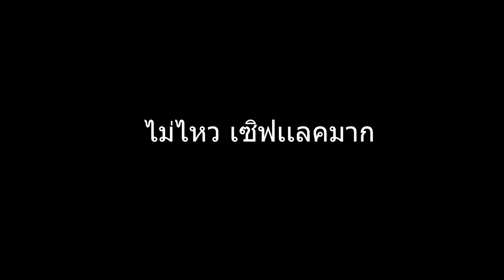SCUM (PvP) ตอนที่ 7 -เซิฟบิน เริ่มเซิฟใหม่ - เซิฟที่ 2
สืบเนื่องจากพาทก่อนอยู่ดีๆ เซิฟดับ เเล้วเเอดมินเเจ้งมาภายหลังว่า ต้องวิบเซิฟ (ล้างข้อมูลทั้งหมดเพื่อเริ่มใหม่) เราเเละเพื่อนก็เลยตัดสินใจไปลองหาเซิฟใหม่ๆเล่น เพราะ เซิฟที่เล่นอยู่เพื่อนเข้าเล่นได้ไม่ครบคน เอาล่ะไปลุยเซิฟใหม่กันเลย เเต่เอ๊ะนี่มันวันเรทนี่น่า !!!